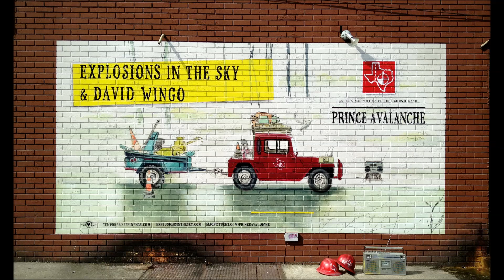08. Explosions in the sky - Can't We Just Listen to the Silence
From the album "Prince Avalanche OST" (Label: Temporary Residence), here is "Can't We Just Listen to the Silence" by "Explosions in the sky" and "David Wingo.